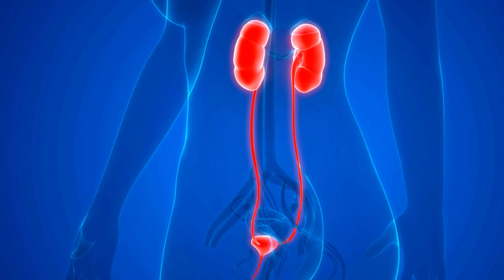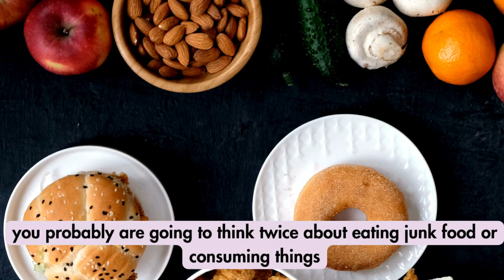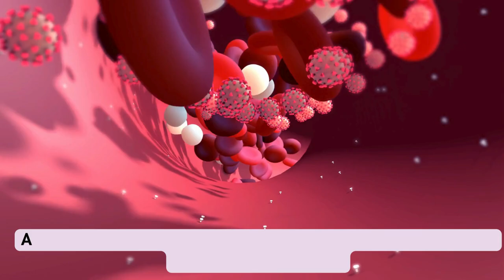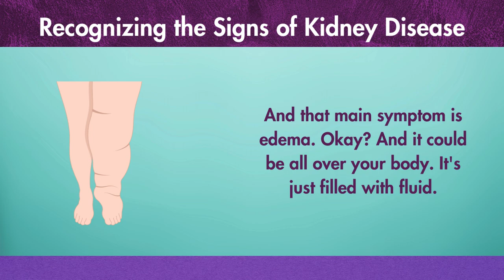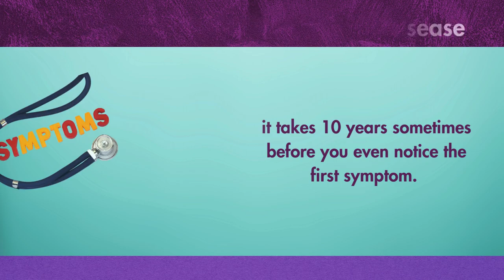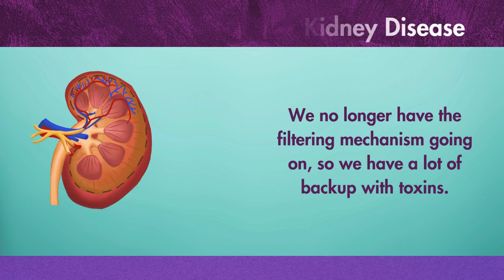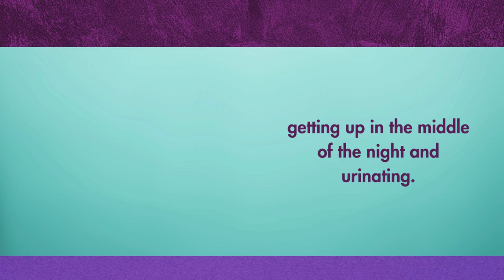Are you aware of the silent symptoms signaling kidney troubles?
"🔍 Discover the Early Warning Signs of Kidney Disease! 🔍

👀 Are you aware of the silent symptoms signaling kidney troubles? Let's explore.

💡 Dive into the intricate role of your kidneys as we uncover the initial signs of renal illness.

Today, we delve into the subtle hints your body may be giving about potential kidney issues. Your kidneys, crucial filters in your body, meticulously recycle fluid, protein, nutrients, and hormones from your bloodstream, channeling them into urine.

In addition to this vital function, your kidneys play a multifaceted role: controlling blood pressure, regulating hydration levels, balancing bodily fluids, activating vitamin D, and purging toxins from your system.

However, factors like high blood sugar can trigger diabetic nephropathy, a leading cause of end-stage renal disease. Recognizing the signs is paramount, with nocturia—frequent nighttime urination—being an early red flag, along with edema and protein in urine.

To safeguard your kidney health, prioritize managing diabetes, often rooted in dietary choices. Here are six proactive steps:

1. Adopt a keto diet
2. Practice intermittent fasting (one and a half meals a day)
3. Incorporate plant-based phytonutrients
4. Consider benfotiamine supplementation
5. Harness the benefits of alpha-lipoic acid
6. Embrace the power of turmeric

Your kidneys are vital to your well-being. Let's ensure they receive the care they deserve. Join us in our journey to safeguard kidney health and overall wellness!"